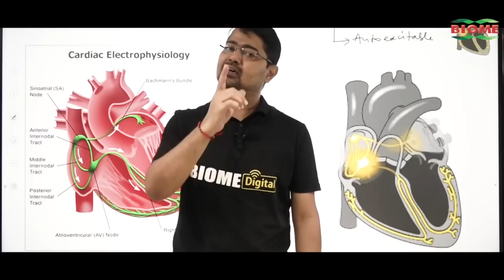मदद मिलने से खुश हुई समिया उरांव, अब होगा एडमिशन और परिवार का कर्ज भी होगा खत्म!